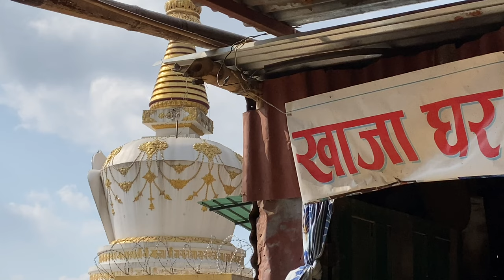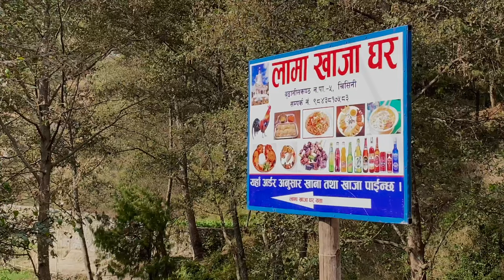HIKE TO JAMCHEN VIJAYA STUPA | SOLO HIKING | CHISENI | NARAYANTHAN | SHIVAPURI NATIONAL PARK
Jamchen Vijaya Stupa is a newly built beautiful monument on the top of Budhanilkantha Hill. From the top, you can see the panoramic view of Kathmandu Valley.

The stupa is open for visitors from 8:00 A.M – 12:00 PM and 2:00 PM to 5:00 P.M.  I was little unlucky because I couldn’t enter the stupa because of Covid -19 reason. It will be reopen again when everything goes normal but still it was good to be there by seeing everything from outside😊. I’ll be there again when everything goes normal.

The path to reach there is a bit difficult, but the final destination will make you feel worth it.

The view from the top, clean air and serene environment will make you to stay and spend your time as much as possible.

Not only the environment outside, but also the environment inside the stupa is magical. Peace with melodious chanting music is really marvellous and it’ll compel you to meditate there for a while.

After being there, you’ll feel like you should have known this place earlier.

You’ll return from the place with a promise that you’ll come again with your loved ones and also tell others about this place.